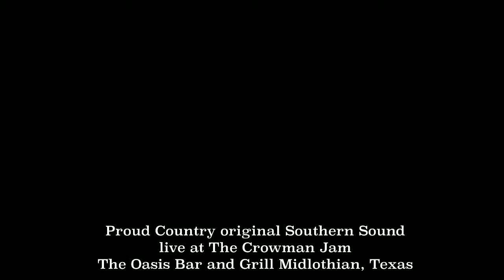Proud Country: "Southern Sound" Live at the Crowman Jam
Crowman Jam live at The Oasis Bar and Grill - Midlothian, Texas